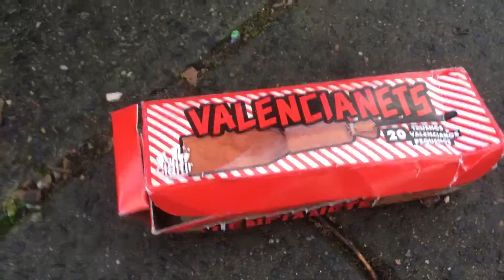Kleine Maar HARDE Vlindertjes - Valencianets | Vlinders Vuurwerk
Kleine maar superleuke vlindertjes! 0,3 gram per stuk, 6 gram per verpakking van 20 stuks. Knallen harder dan het kruit gewicht doet denken. Rond de €7,- per pakje & vaak in de aanbieding bij o.a. Zena & Loots. Goed afgewerkt ook. Top spul voor niet teveel geld (Belgische prijzen)!

~VTH